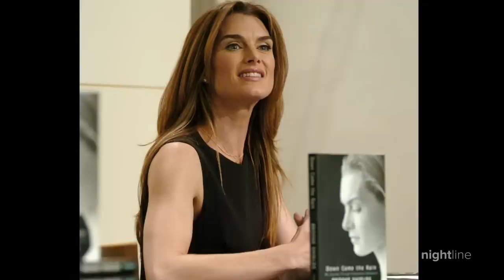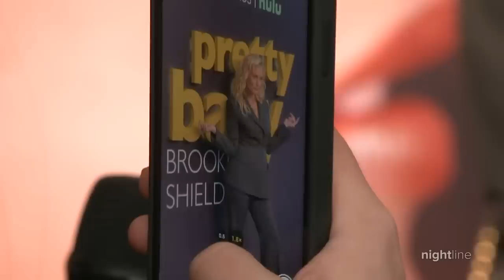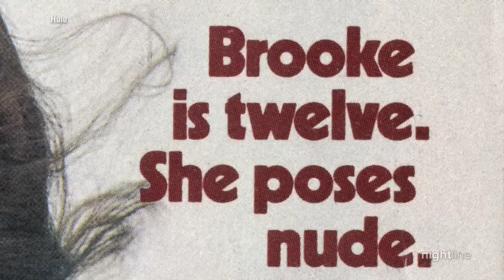Brooke Shields looks back on childhood roles through new lens | Nightline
ABC News' Juju Chang spoke to Shields about a new docuseries examining her career and the sexualization of young girls.

nightline